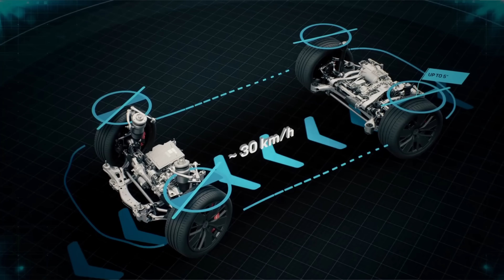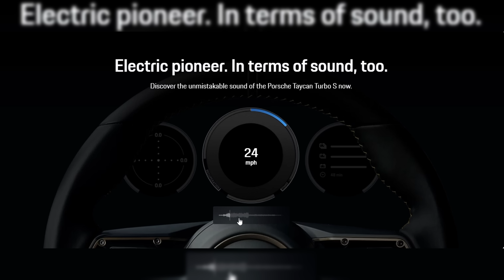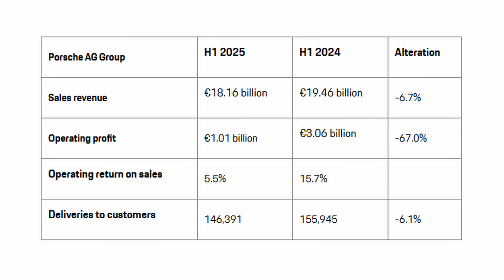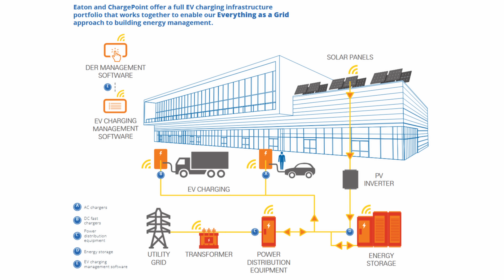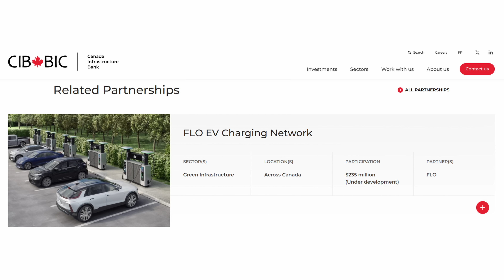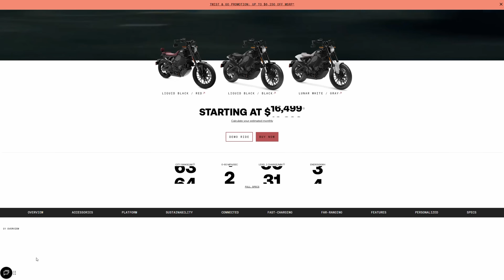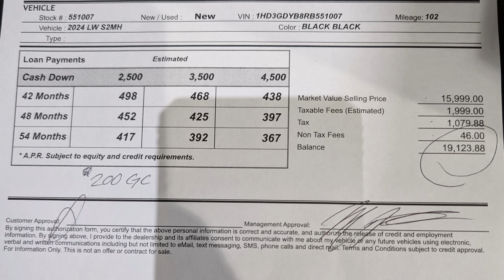The Current : Weekly EV News Ep#78 Aug 31, 2025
00:00 Intro
00:14 Porsche Cayenne EV Specs
02:46 Porsche refocuses battery plans
03:54 Chargepoint x Eaton V2X Chargers
05:47 Flo Charging x Tim Hortons
07:32 Livewire Motorcycle Deals
09:57 Subscribe & Share!

STORY LINKS:
Cayenne specs released

It's still summer time and you may be shopping for an eBike for you or as a gift. We hope you'll check out our eBike reviews before you make a decision!

Other Miss GoElectric Channels:
YouTube.com/@MissGoElectricRideReviews
eBikes and eMobility Reviews, Previews, and News
YouTube.com/@MissGoElectricIndustry